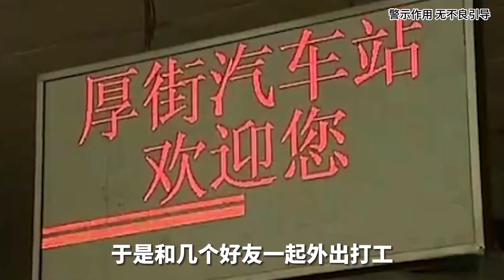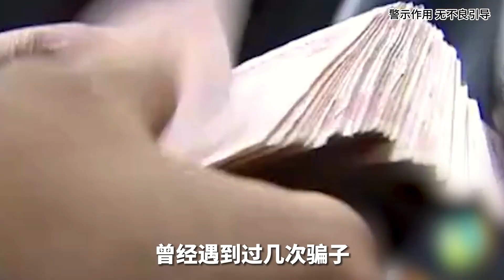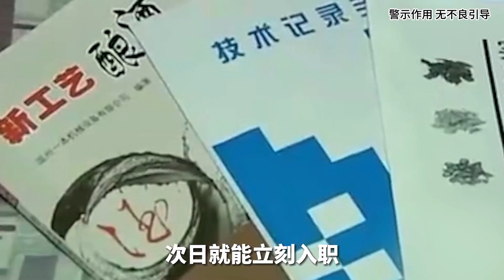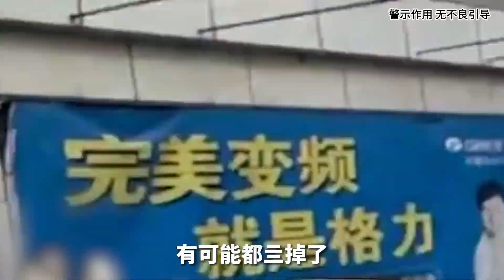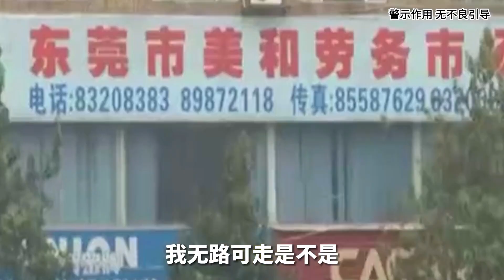21歲小伙被騙300元，當街割喉黑心中介，還阻攔路人上前救治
21歲小伙被騙300元，當街割喉黑心中介，還阻攔路人上前救治